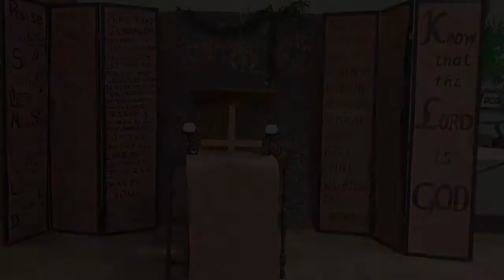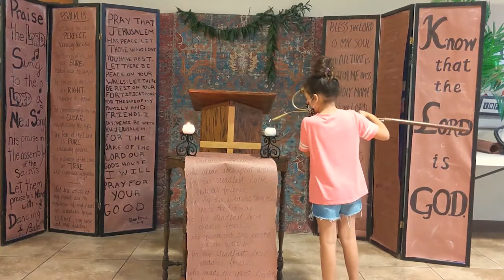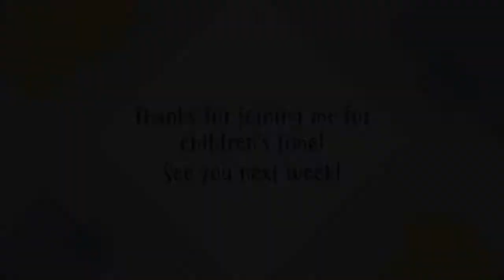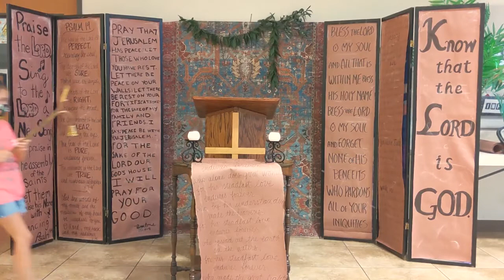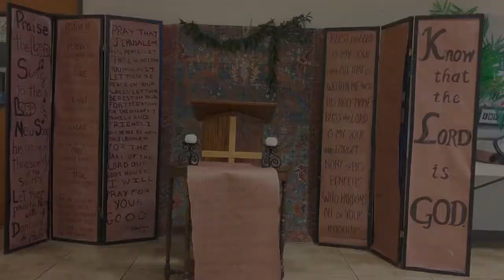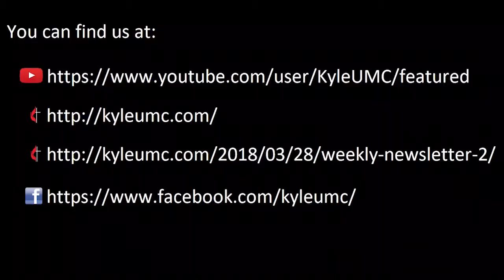Service November 15th 2020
Have you ever seen a cypress tree? Welcome to the third week of November.
Sermon brought to us by Stella Burkhalter

"Blessed is the one who does not walk in step with the wicked or stand in the way that sinners take or sit in the company of mockers, but whose delight is in the law of the Lord,and who meditates on his law day and night. That person is like a tree planted by streams of water,which yields its fruit in season and whose leaf does not wither—whatever they do prospers. Not so the wicked! They are like chaff that the wind blows away. Therefore the wicked will not stand in the judgment,nor sinners in the assembly of the righteous. For the Lord watches over the way of the righteous,but the way of the wicked leads to destruction." ~ Psalm 1